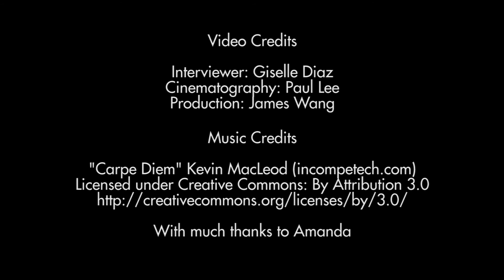Alumni Profile: Amanda Brief, my.Flow